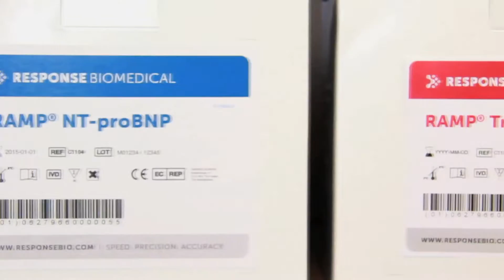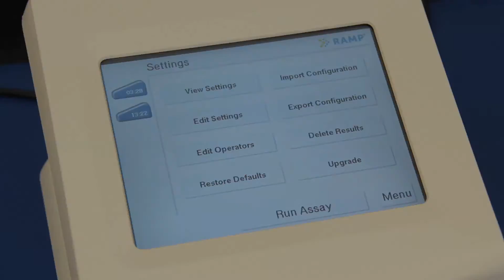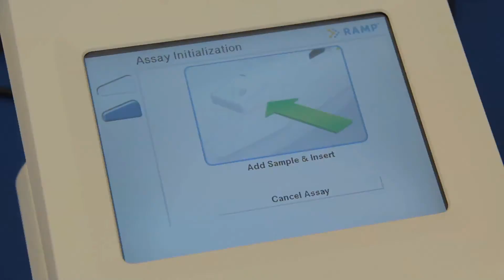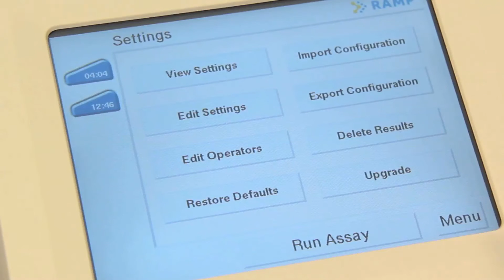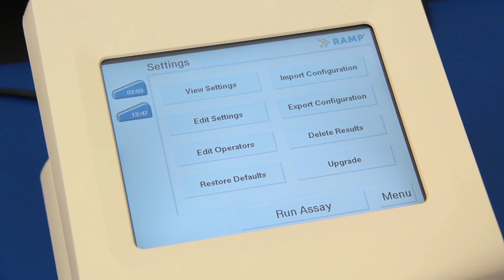RAMP® 200 Product Demonstration Video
Response Biomedical Corp. delivers fast and accurate Cardiovascular Tests on the RAMP® 200, with an average time to result of ~15 minutes. The RAMP® 200 is an advanced, multi-port reader with innovative design features that occupies a very small footprint and consists of one Control Module (CM) and one Test Module (TM). ​The CM provides a convenient touchscreen interface to facilitate easy menu navigation and access to patient and quality control results. The dual port TM provides high throughput capability for any facility, allowing patient tests to be run simultaneously, with the option to expand the reader system to up to 3 TMs.